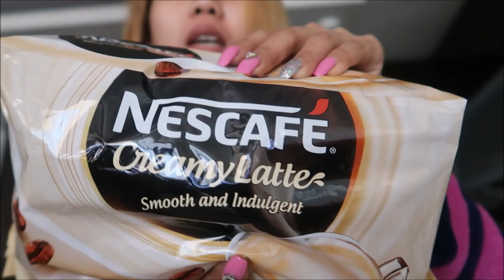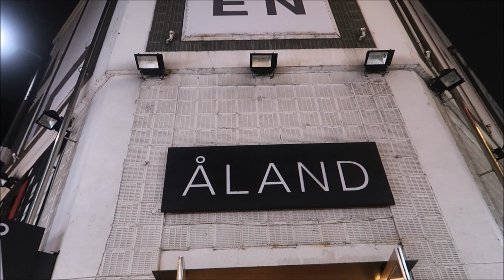NAWALAN AKO+BONDING TIME/PINKSLOVERS